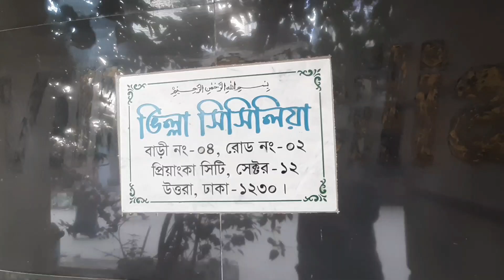Flat Rent_01716737339_Uttara Sector 12, Dhaka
Uttara Flat Rent

Dhaka Flat Rent

Uttara flat buy and sell

Uttara House Rent

Dhaka house Rent